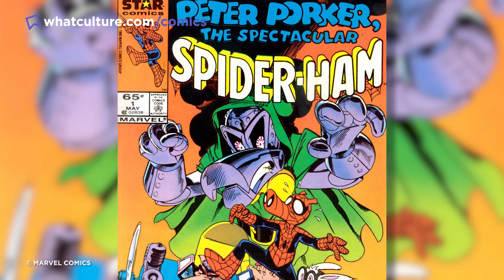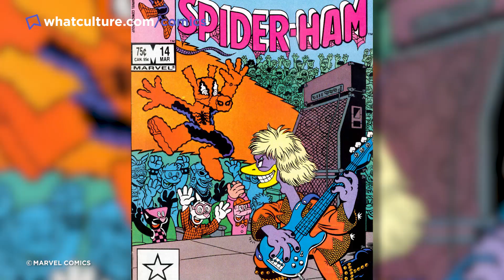10 Insane Alternative Versions Of Spider-Man Villains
If you thought Spider-Man had a lot of villains, wait till you see who's waiting in the Multiverse.